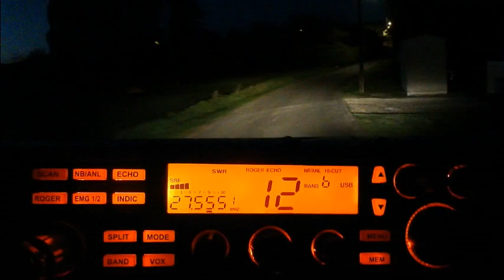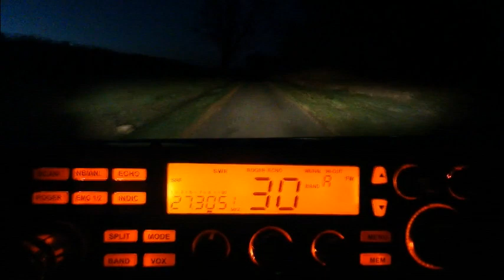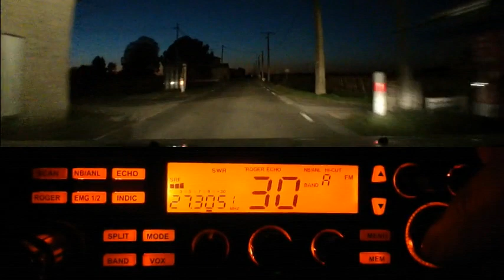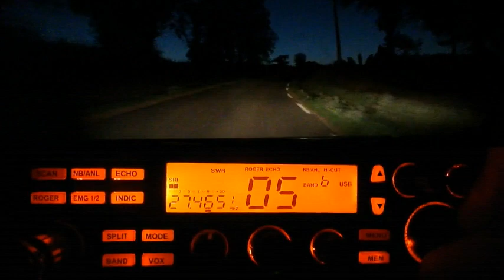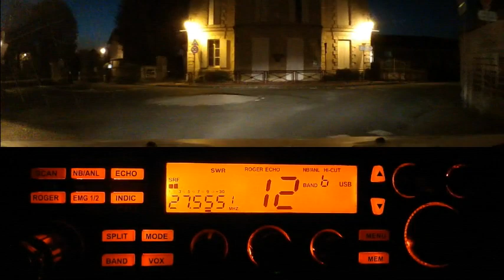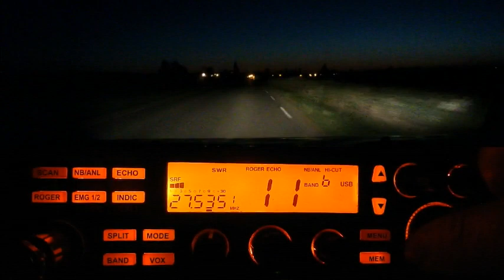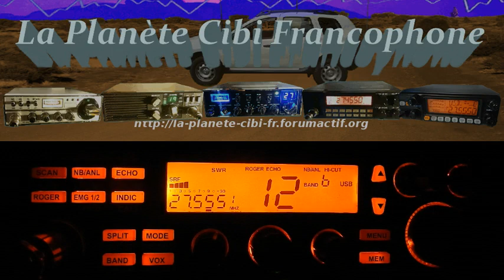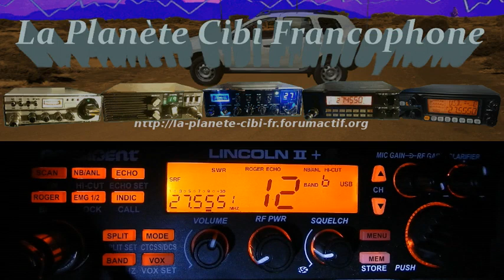CB Avec le nouveau cycle solaire La propag est là (30/10/2020) P.Lincoln II+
Avec le nouveau cycle solaire La propag est là. C'est le moment d'en profiter dans tous les modes.